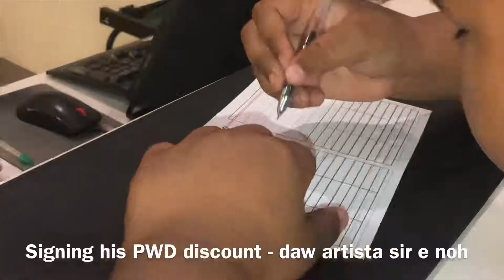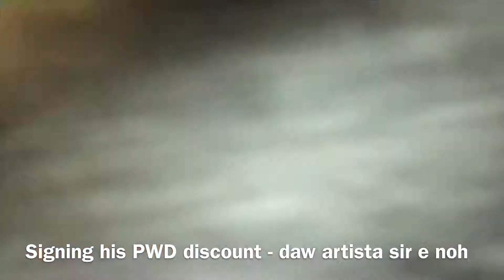When someone is hyper | Vlog 21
This is how Kippy is when he is bored, restless or super hyper.. i am glad he was able to manage it well not ended up banging to someone or hurting himself in the process - although am always there to remind- now with the help of Papu G. ❤️

Davao city with love ❤️